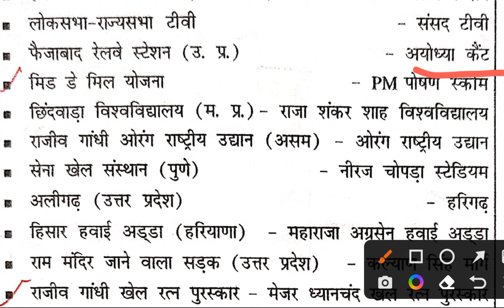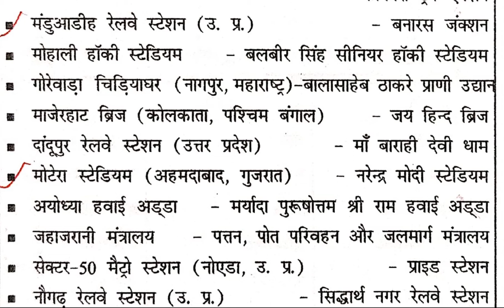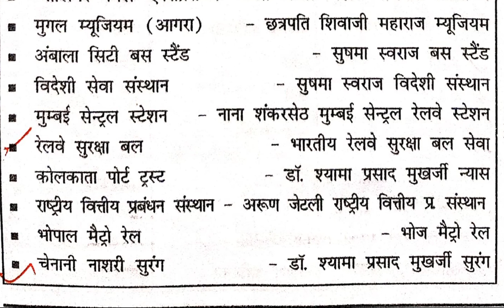प्रमुख स्थलों के परिवर्तित नाम